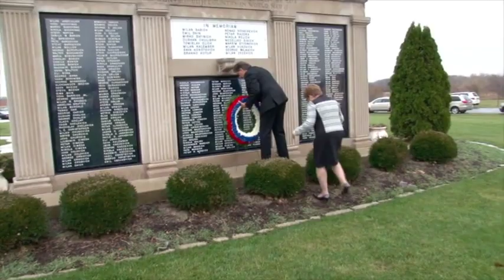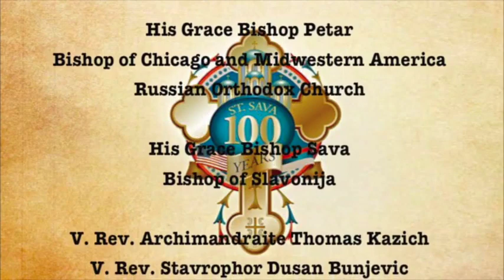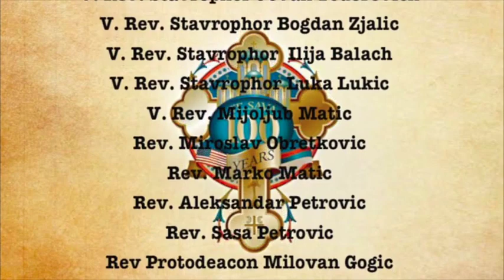Divine Liturgy St. Sava 100th Hierarchical - Turn Up The Sound!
St. Sava SerbianOrthodox Church in Merrillville, Indiana, celebrated it's 100th Anniversary with Hierarchical Divine Liturgy on November 23, 2014.
Video by Mike Paunovich. Editing by Mike Paunovich and parish priest Very Rev. Marko Matic. S.S.S. Karageorge Choir directed by Kathy Baroevich.